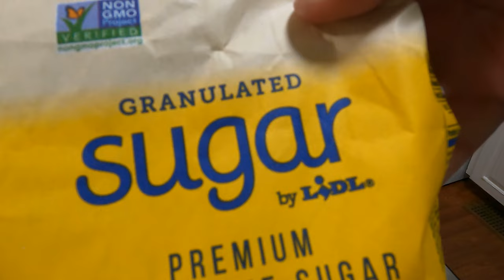Hummingbirds and Yellow Jackets | Life Around the House!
Join us as we do some basic upkeep and feed our little feather friends the Hummingbirds! I also get up close and personal with the Yellow Jackets living rent free under my gazebo! Should I blo it up?